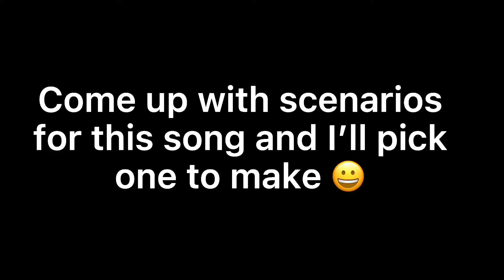Just click on the video-